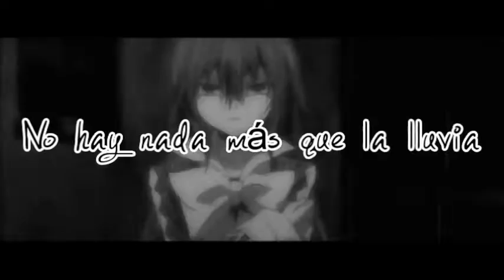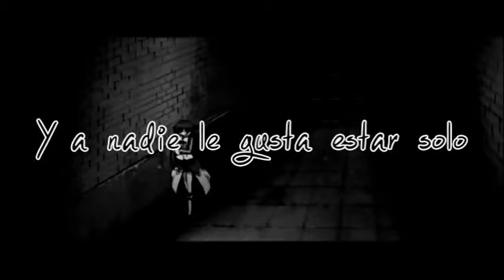|| I'M WITH YOU || ALICE & OZ {AMV} [Subtitulado]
Anime: Pandora Hearts
Personaje: Alice & Oz Vessalius
Artista: Avril Lavigne

Video viejito :]